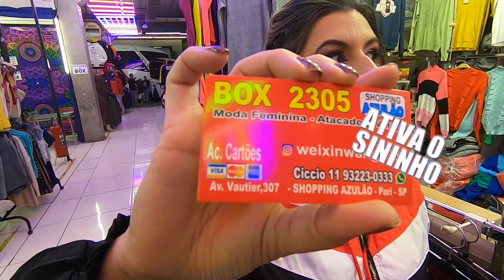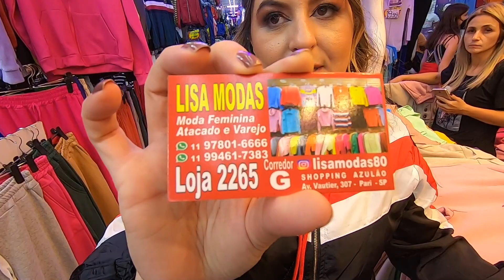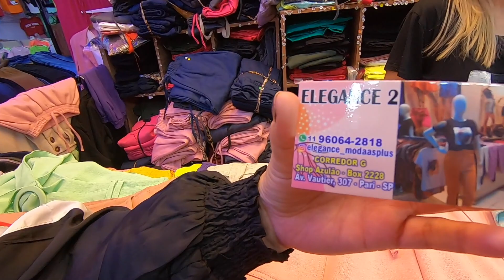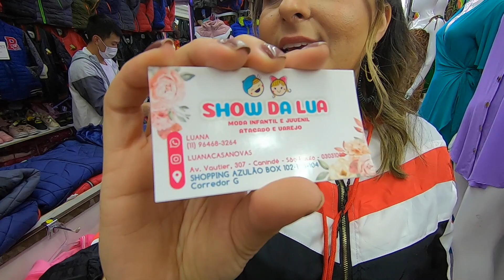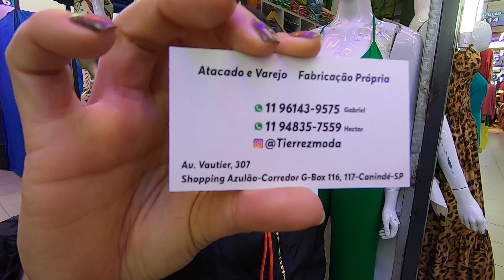🛑O QUE COMPRAR COM R$50 NO SHOPPING AZULÃO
🛑TOUR O QUE COMPRAR COM R$50 NO SHOPPING AZULÃO